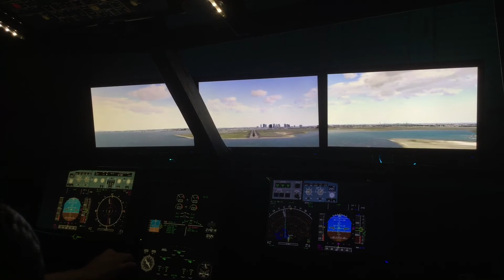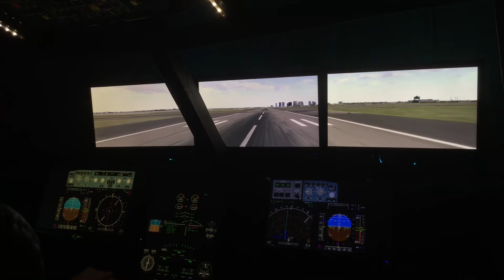HOME COCKPIT AIRBUS : ATTERRISSAGE A BOSTON (JHB47.6+DALPI 330 FDM)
Home cockpit générique A320 extension A330
Jeehell FMGS B47.6 + DALPI A330 FDM
AF322 : LFPG-KBOS avec Air France virtual sur Ivao
D'un cockpit de bureau a un home cockpit reel !
Venez découvrir la fabrication de mon home cockpit
et de mes structures pour Home cockpit A320.